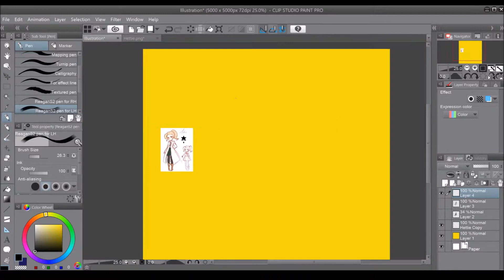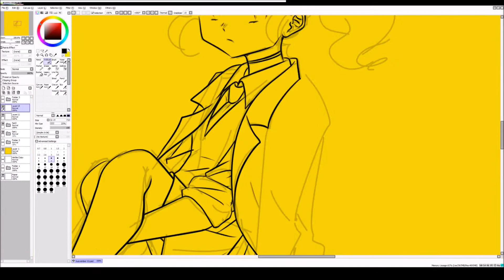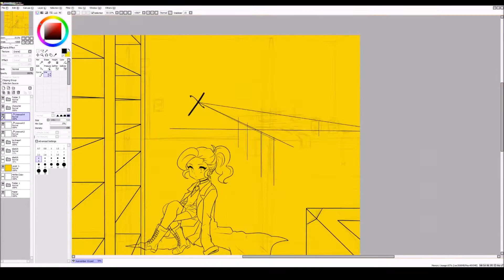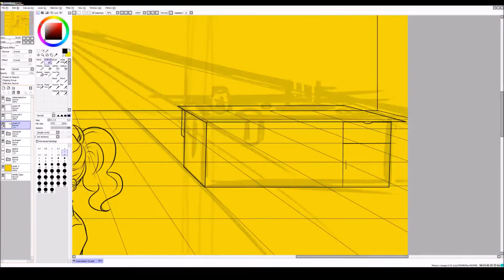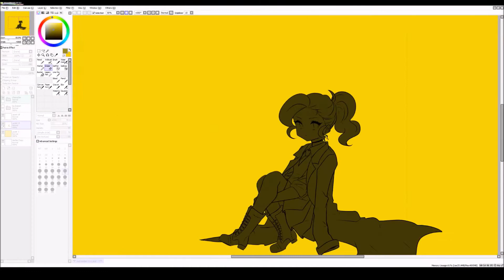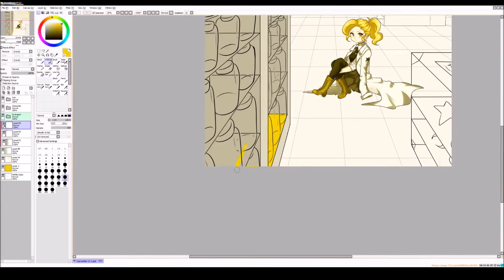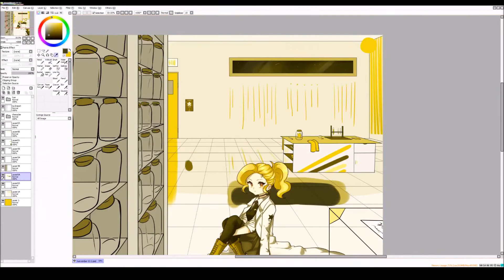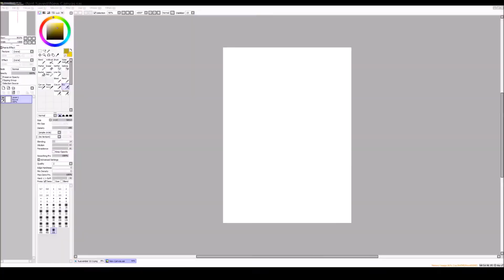【Speedpaint】 HUEVEMBER 2019 | three (Paint Tool SAI, Clip Studio Paint)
Am I really uploading a speedpaint nearly a year after its creation

The truth is, I wasn't sure whether to upload the speedpaints recorded during Huevember of last year, but my tablet is seriously running out of space so this must be a sign...

The character I drew here is Hettie! She's from a story I'm making, titled Starry Tree. Hettie's a smart girl but she's also bitter and way too serious for her own good.
Her father is a well known searcher and since she plans to follow his steps, she often tries to help him with his works. The place drawn here was supposed to be some kind of lab... or something similar
I'm not particularly proud of this piece and you can probably tell I struggled, but struggles are necessary sometimes (or are they)

I'll be uploading the other Huevember drawings soon! Sorry they come up so late haha.

Real Time: 4~5 Hours (just a guess)

00:00 Soraru & Mafumafu - Terror (original by Neru)
03:55 YurryCanon feat. GUMI - syoujo jigoku
6:34 wotaku feat. Hatsune Miku - Gehenna
10:40 luz - U (original by KANON69)

PROGRAMS USED

Paint Tool SAI & Clip Studio Paint (ART)
Open Broadcaster Software (RECORDING)
Windows Movie Maker (VIDEO EDITING)
(My tablet is a WACOM StudioMobile Pro!)

LINKS

Please do not use, edit or redistribute this work in any way without my written permission.